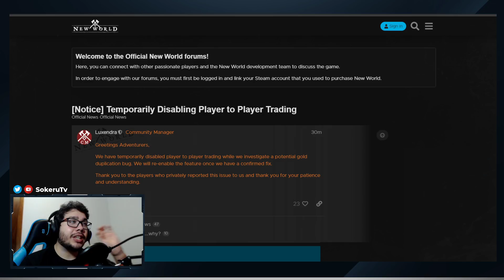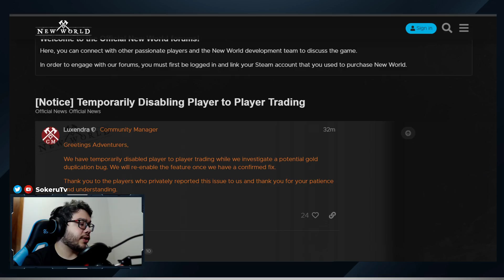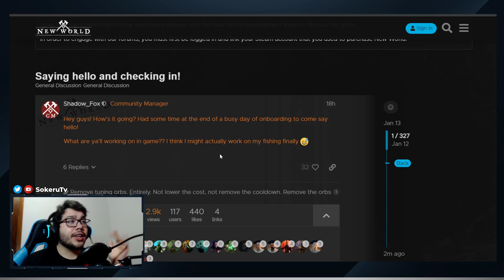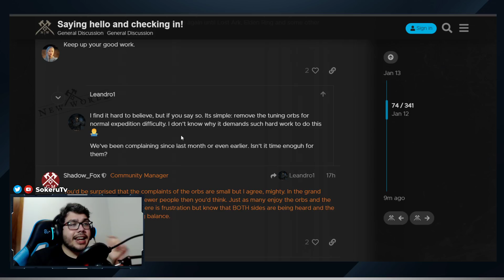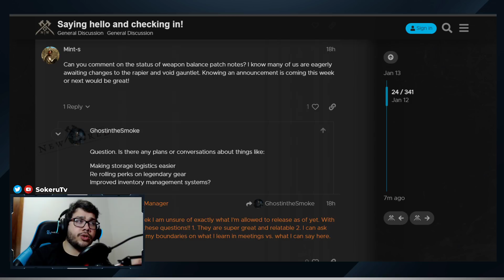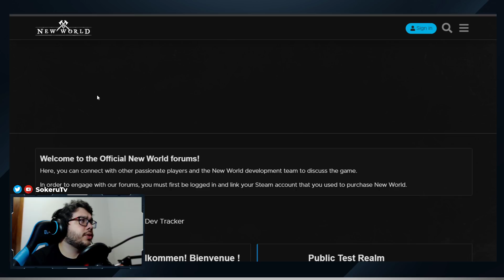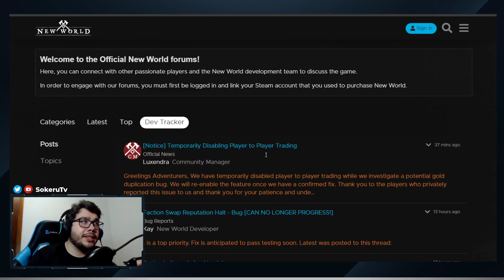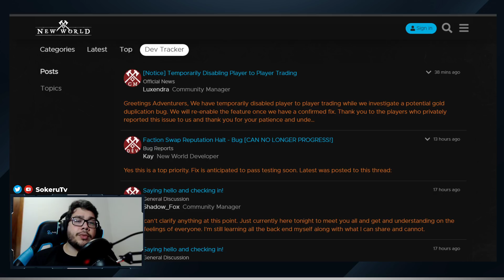TRADEO DESACTIVADO | Nuevo exploit detectado y el nuevo CM responde | New World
Vale, es mucho más leve de lo que esperaba, pero sigue siendo algo serie, sólo queda esperar que lo atendieran a tiempo y baneen de inmediato a los que detecten como exploiters.

Además de eso, me parece importante resaltar las respuestas del nuevo CM de Amazon games.

Texto extra para el algoritmo: New world noticias, new world bugs, new world developers, exploits, dupeo de oro, gold duping, mercado desactivado new world, new world noticias, new world mmorpg, server transfer new world, server merges new world, comunicado amazon, amazon games, new world game.